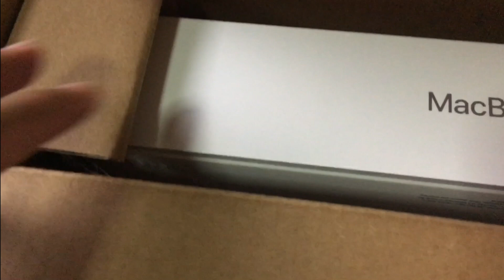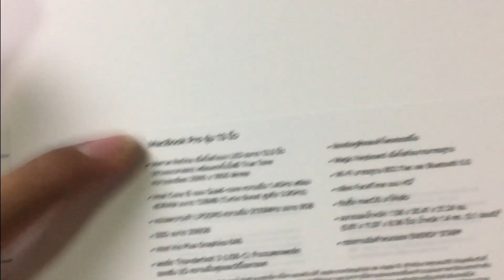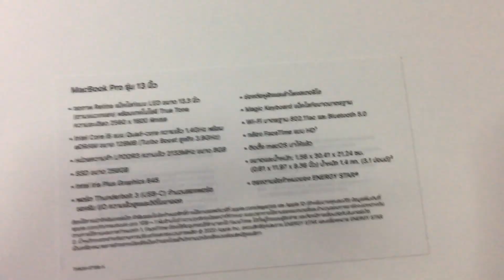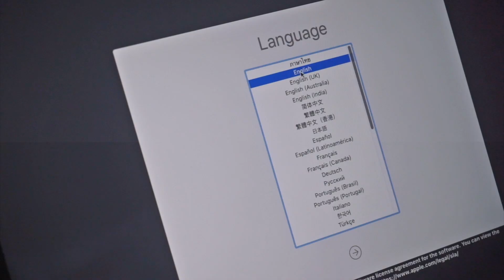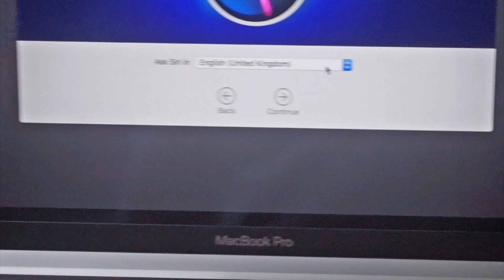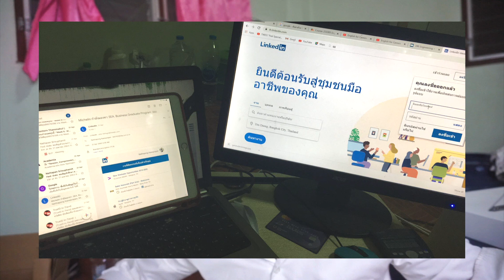Unbox | MacBook Pro 13 นิ้ว 2020 เครื่องแรกในชีวิต ปังไม่ปัง? รอนานมากกก! ซื้อราคานักศึกษา | ARMNTP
ฉันนี่ร้องกรี๊ดเลยยย Macbook เครื่องแรกในชีวิต ดีใจสุดๆ

ฝาก Subscribe กันด้วยนะครับหรือจะติดตามผลงานของเราได้ทางโซเชียลด้านล่างนี้เลย